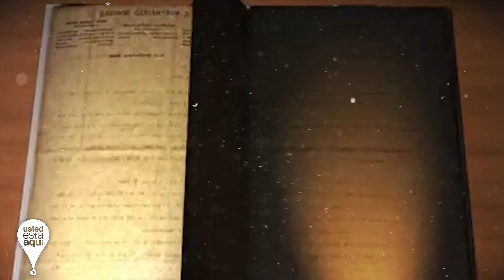CALLESE VIEJO LESBIANO el Origen del Meme - La Verdad detrás del Meme - Auxilio me Desmayo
El Origen del Meme Auxilio me Desmayo Callese Viejo Lesbiano Por que? La Verdad Detras del Meme